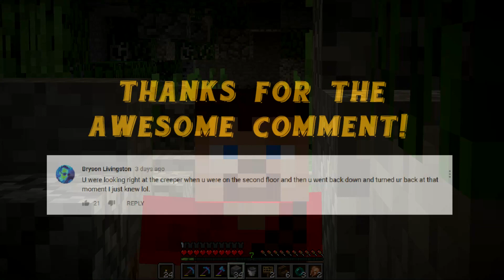Minecraft Survival | THE MEGADETH POSTER! || [S01E74] Vanilla 1.12 Lets Play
Let's Play Minecraft Survival: ReNDoG works on his bedroom in the Molehole Castle and tells a story of a rather embarrassing Megadeth poster!
FREE Cyberdog Minecraft Fan Server (1.12): server.dogcraft.net

Welcome, Youtube Minecraft viewer, to my little corner of Planet Minecraft! This is my brand new long term Minecraft Survival Series, and I am very pleased that you have taken time out of your life to watch!

In this Minecraft Youtube Series we focus on the best things about this amazing PC game – Minecraft building and Minecraft adventures! What we build in this Minecraft world is heavily influenced by the subscribers of the ReNDoG channel, and together we are going to build epic Castles, Cities, railways and Minecraft houses alongside a ton of epic adventures in search of Diamonds and other awesome Minecraft loot to help us try get to The End to finally end the Ender Dragon!

I play the Minecraft PC version of the game and we play in Hard difficulty.  I work hard to produce the highest quality Minecraft HD Youtube videos for you all to enjoy! My first ever Minecraft series started in a Minecraft Beta 1.2 world and has continued all the way up to Minecraft version 1.10, and now we have started a new Minecraft world in version 1.12 and beyond!

So sit back and relax with a tasty beverage and crunchy snack (a Minecraft cake is recommended) and join me ReNDoG and the Cyberdog Nation in another episode of our ever growing Minecraft Survival Series of awesomeness!

ReNDoG's Youtube Studio:

NZXT H700i Midi Tower
Asus ROG Maximus X Formula Motherboard
Intel Core i7 8700k 3.7GHz
NZXT Kraken X62 AIO Water Cooling System
Corsair Vengeance LPX 16GB DDR RAM
Playclaw recording software
Sony Vegas 14 editing software minecraft vanilla survival